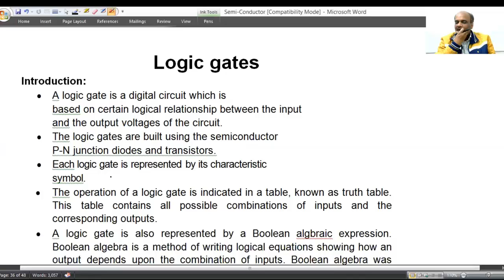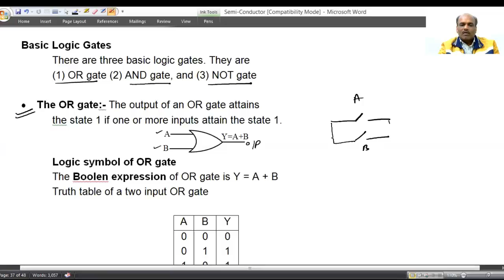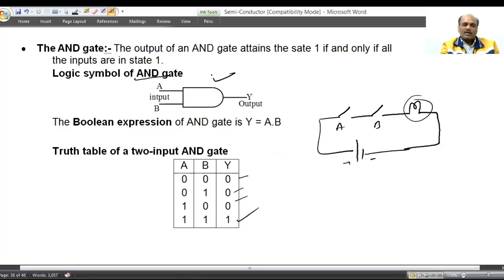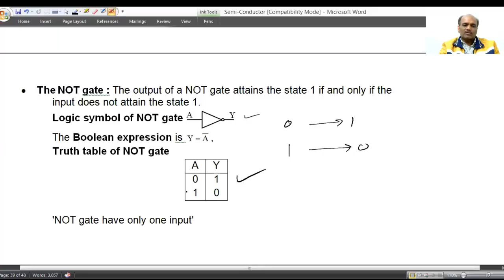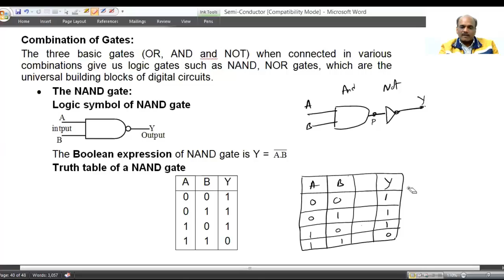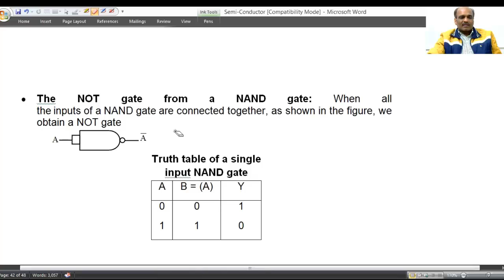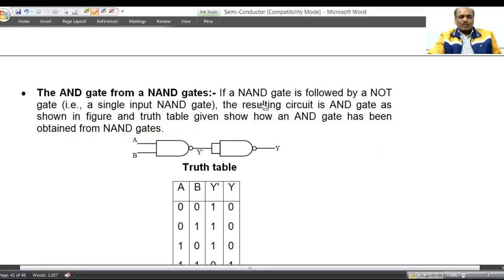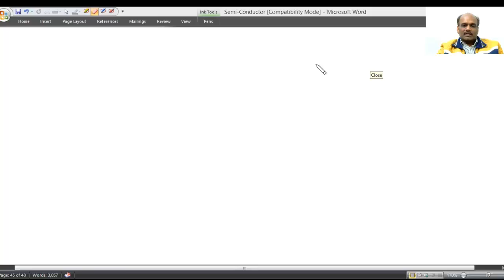4.Semiconductor-Logic Gate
Logic Gate